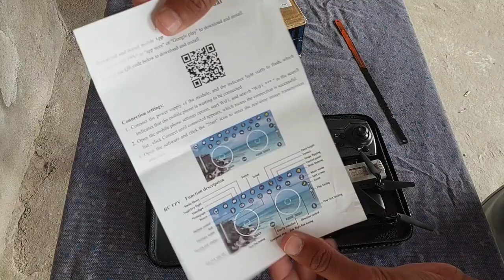Drone Khareed liya 😅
Hello Guys 👦 Koral Mishra Here

Hit Like 👍 Button if you Enjoy it

To all My Youtube Family 👪